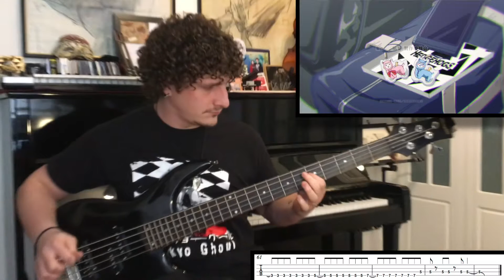「Climber's High!」by 沼倉愛美 Fuuka Opening「風夏 OP」2017 I Bass Cover + TABS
「Climber's High!」by 沼倉愛美 Fuuka Opening「風夏 OP」

Here is another video bass cover from the anime Fuuka! The song by 沼倉愛美 called Climber's High is a nice song, and i have had problems uploading this video, but finally It's here! The only problem is that the song is really low volume because de copyright. I hope you Like it.

Thanks! &^^&

CREDITS
►Original Song: 「Climber's High!」
►Anime: Fuuka / 風夏.
►By: Manami Numakura / 沼倉愛美.
►Published by: 沼倉愛美.

►Bass Cover by Craisor9Music
►Music Recorded mixed and mastered by: Craisor9Music
►Video Produced and Filmed by: Craisor9Music
►Produced by: Craisor9Music

►Special Thanks: 沼倉愛美.

Your support and word of mouth is the number one force keeping me making music and I can't thank you enough.

EQUIPMENT
►Bass: 5 String Memphis Bass.
►Pick: ESP Heavy.
►Jack / Jack.
►Behringer Xenyx X1832 USB.

►Computer: iMac.
►Camera: iMac Internal Camera.
►Music Edition: Logic Pro 9.
►Video Edition: iMovie.